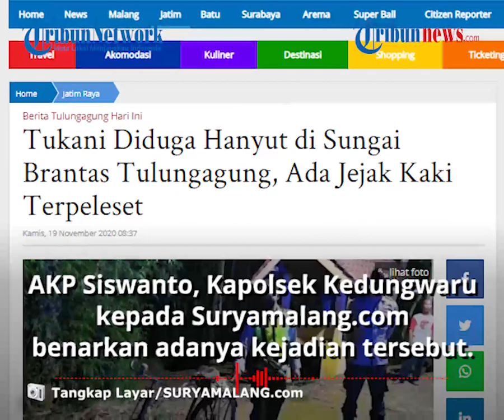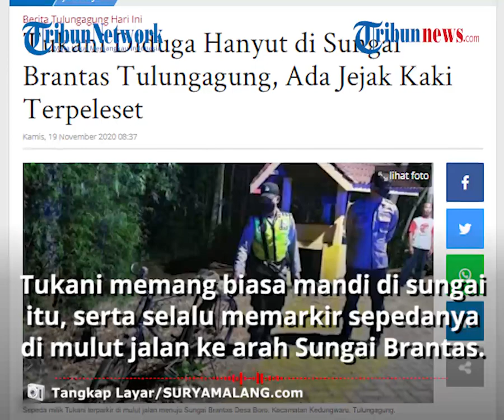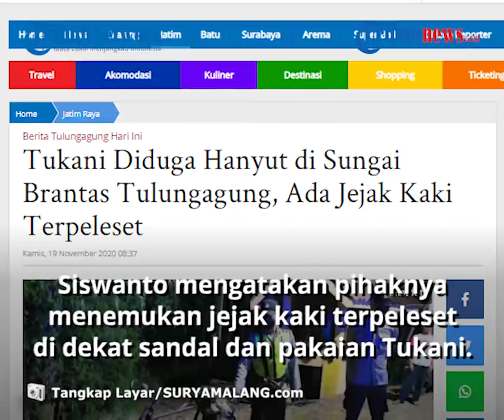Seorang Pria Diduga Hanyut, Warga Hanya Temukan Sandal, Pakaian, dan Sepeda di Tepi Sungai Brantas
TRIBUN-VIDEO.COM - Tukani (46) diduga hilang di Sungai Brantas Desa Boro, Kecamatan Kedungwaru, Tulungagung, Rabu (18/11/2020) sore.

Saksi melihat, Tukani datang menggunakan sepeda sekitar pukul 15.30 WIB.

Diduga tergelincir, warga hanya menemukan sandal, pakaian, dan sepedanya di tepi aliran Sungai Brantas.

AKP Siswanto, Kapolsek Kedungwaru kepada Suryamalang.com membenarkan adanya kejadian tersebut.

Tukani memang biasa mandi di suangai tersebut, serta selalu memarkir sepedanya di mulut jalan ke arah Sungai Brantas.

"Awalnya tidak ada yang curiga karena korban biasa mandi di situ. Tapi setelah orangnya tidak kelihatan, warga curiga," sambung Siswanto.

Kejadian berawal, ketika warga tidak menemukan Tukani di lokasi sekitar pukul 16.00 WIB.

Padahal menurut saksi, Tukani datang dengan sepedanya sekitar pukul 15.30 WIB.

Warga pun berusaha mencari Tukani di sepanjang aliran Sungai Brantas.

Setelah tidak membuahkan hasil, warga melapor ke Polsek Kedungwaru.

Warga yakin Tukani hanyut di aliran Sungai Brantas saat sedang mandi.

Siswanto mengatakan pihaknya menemukan jejak kaki terpeleset di dekat sandal dan pakaian Tukani.

Hal ini menguatkan dugaan bahwa Tukani hanyut di Sungai Brantas.

Sesuai keterangan keponakan korban, Tukani diinformasikan mempunyai riwayat sakit epilepsi.

"Korban belum menikah dan tinggal bersama keponakan. Keponakannya itu yang paham kondisi kesehatan korban," tutur Siswanto.

Siswanto menjelaskan, bahwa hingga Kamis (19/11/2020), masih dilakukan pencarian oleh polisi. (Tribun-Video.Com/Mufti)

Artikel ini telah tayang di suryamalang.com dengan judul Tukani Diduga Hanyut di Sungai Brantas Tulungagung, Ada Jejak Kaki Terpeleset,
Penulis: David Yohanes
Editor: Zainuddin